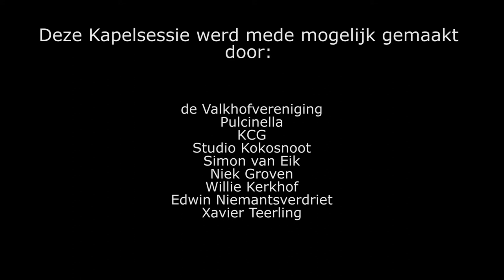Kapelsessie: The Heat